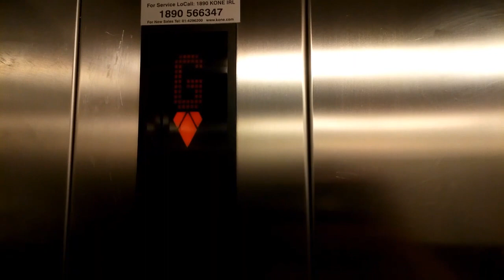Kone Ecodisc Lifts- Dunnes Stores, Ilac Centre / Henry St, Dublin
Here are two Kone Ecodisc lifts at Dunnes Stores in the Ilac Centre and on Henry Street in Dublin City.

Year- 2007
Motor- Traction MRL
Floors-
 LG- Supermarket
   G- Drapery / Exit to Ilac Centre and Henry St
   1- Drapery
   2- Drapery
   3- Restaurant